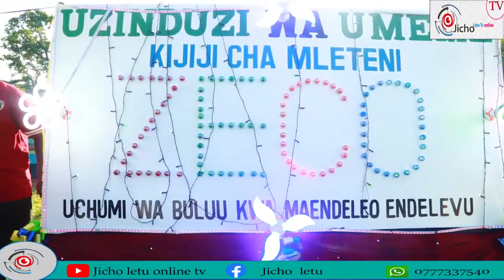WANA MLETENI WAPATWA NA DUWAA KWA HILI, WENGINE WATOKWA NA MACHOZI HADHARANI!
Wananchi wa kijiji cha Mleteni, Shehia ya Kisiwani Wilaya, Mkoa wa Kaskazini Pemba wameanza kufauli matunda ya Mapinduzi ambapo kwa madai yao waliyakosa tokea kuasisiwa.

Hii ni baada ya serikali ya awamu ya 8 kuamua kuwasogezea huduma za kijamii ikiwemo barabara, shule na  umeme ili kuweza kuondokana na changamoto mbali mbali walizokuwa wakizipata kutokana na kutokuwepo kwa huduma hizo katika kijiji hicho.